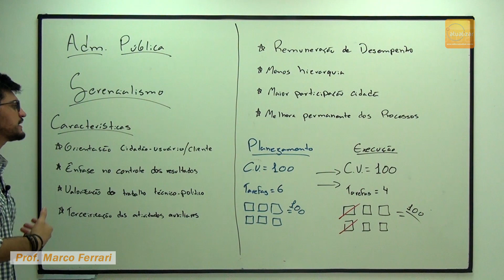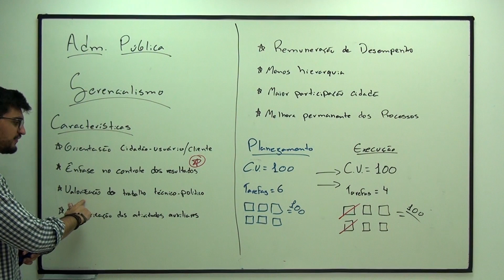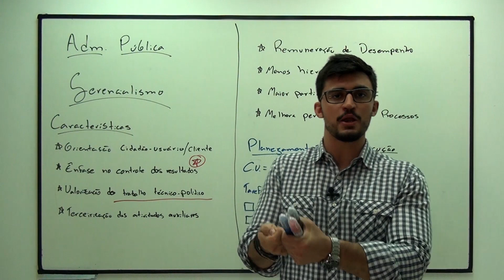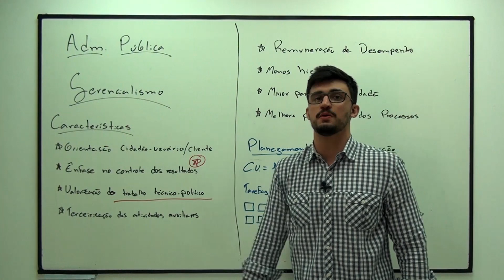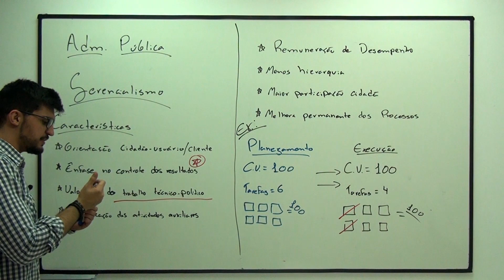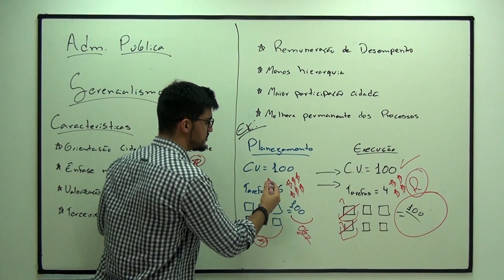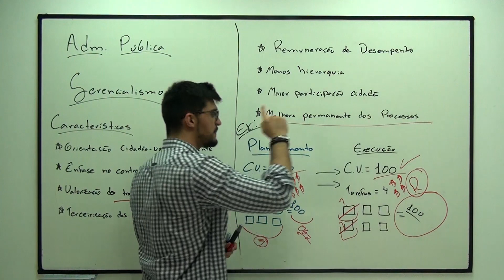Administração Pública (Gerencialismo - Características) - Aula 11